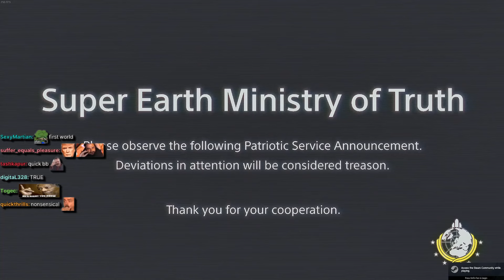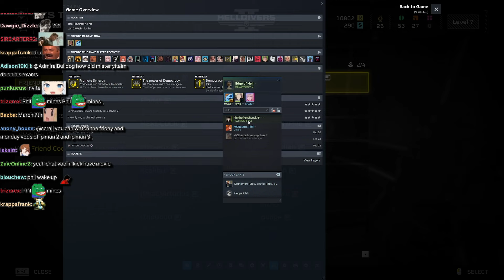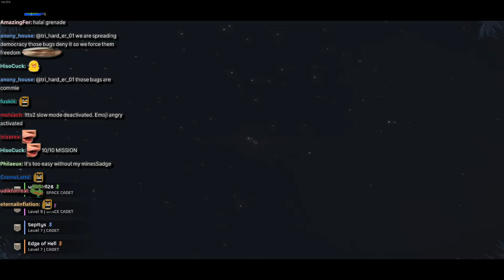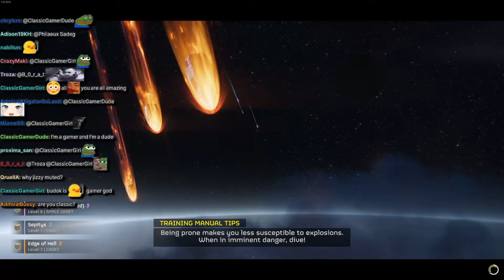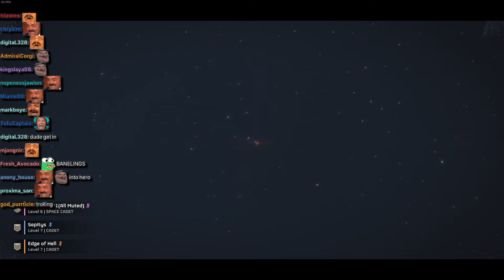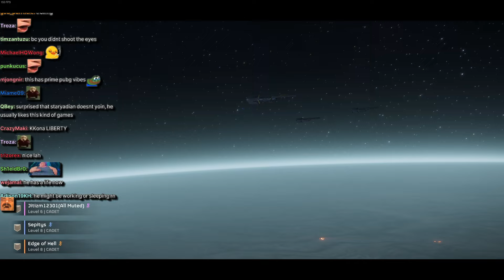They are the Divers of Hell | AdmiralBulldog Plays Helldivers II | Day 2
ADMIRALBULLDOG tryandlove